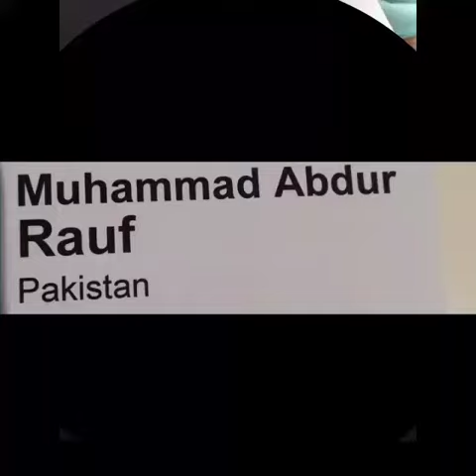A lill story